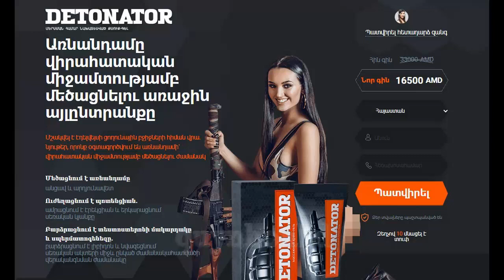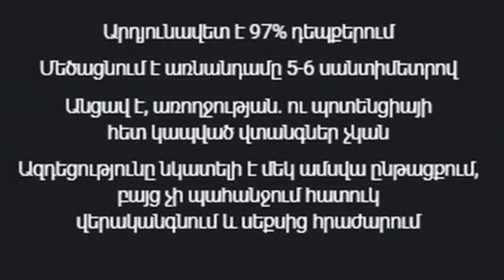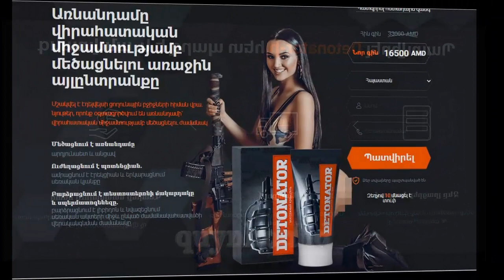Detonator Gel - Հայաստան (AM) - Վիրահատության փոխարեն մեծացրեք ձեր տղային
* Մեծացրեք ձեր տղային,
* Բարձրացրեք ձեր տղայի ուժը,
* Երկարացնել էրեկցիայի ժամանակը,
* Բարձրացնում է տեստոստերոնի մակարդակը, ուժեղացնում սպերմատոգենեզը,
* Բարձրացնել սեռական ցանկությունը, կրճատել սեքսի միջև ընկած ժամանակը, նվազեցնել վերականգնման ժամանակը,
* Արյան ավելի շատ շրջանառություն, հյուսվածքների ակտիվ աճ,
* Բարձրացնել արյան շրջանառությունը օրգաններում,
* Բարելավում է միկրոշրջանառությունը հյուսվածքներում,
* Ըստ դեղագործական ընկերությունների՝ 98% դեպքերում ձեր տղայի մեջ ցողունային բջիջների ներմուծումը նպաստում է ձեր տղայի մեծացմանը: Ամեն դեպքում, նման վիրահատական միջամտությունները բավականին ցավոտ են ու շատերին վախեցնում են։ Մենք փորձել ենք դա հաղթահարել՝ մշակելով ցողունային բջիջների վրա հիմնված արտադրանք, որը չի պահանջում վիրահատություն:

💥 Դիտեք այլ ապրանքներ.
Խնդրում ենք այցելել կայք: Շնորհակալություն.